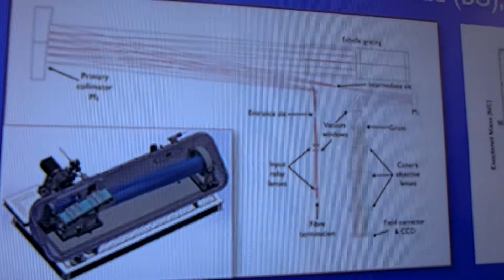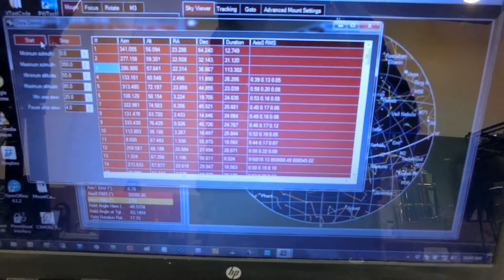Baby Telescopes will hunt Exoplanets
Baby Telescopes will hunt Exoplanets   PlaneWave

CIMG3378 Baby Telescopes will hunt Exoplanets   PlaneWave